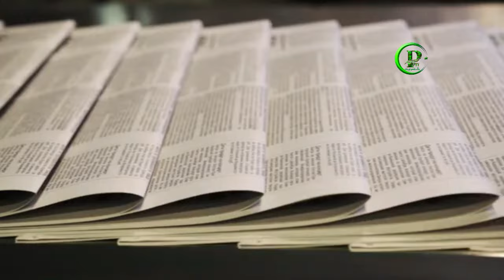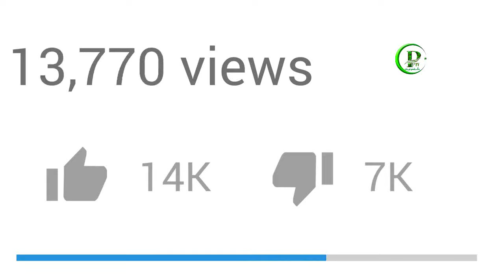PAK VS INDIA 2 MAY